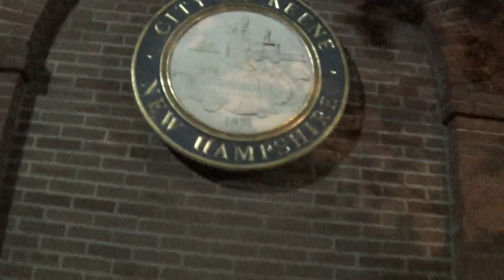2013 07 19 Keene CopBlock x010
July 19 2013 Friday
CopBlocking in Keene, NH
Several units hit the streets on a pleasantly warm July evening, rather tame for a summer Friday
Filmed on a Sony HDR-CX190 using an X-Grip stabilizer handle